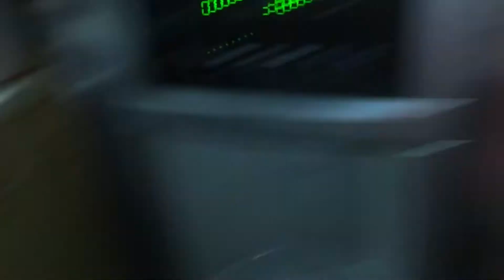GIRL GRAB MY CAMERA DURING MY VLOG!!!!!!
⚠️No music in this video is mine ⚠️

☝🏾☝🏾☝🏾MAKE A DONATION IF YOU WANT..THANK YOU SO MUCH IF YOU DID

GIVE ME IDEAS FOR YOUTUBE ILL GIVE WHEN DUE 🖖🏾🤘🏾